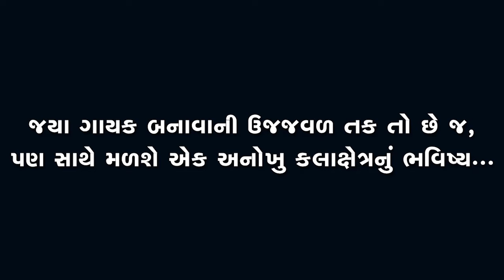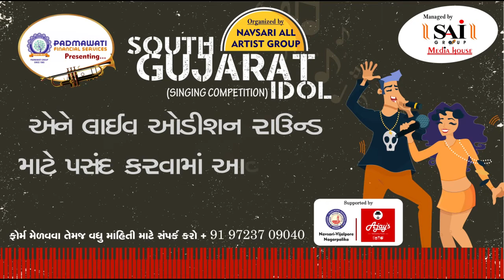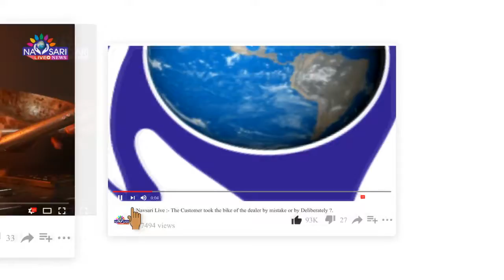Zatpat News :- South Gujarat Idol :- Live Audition :- Chaudhari Nikita Age 29